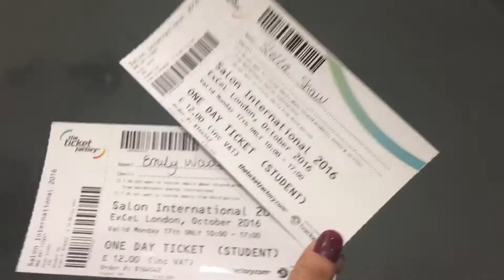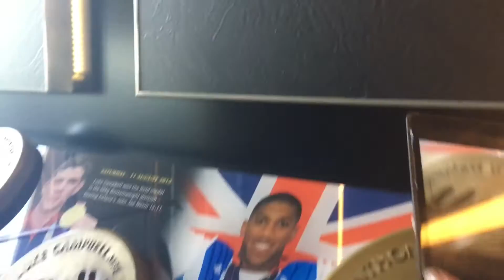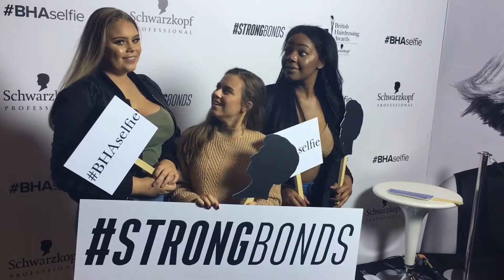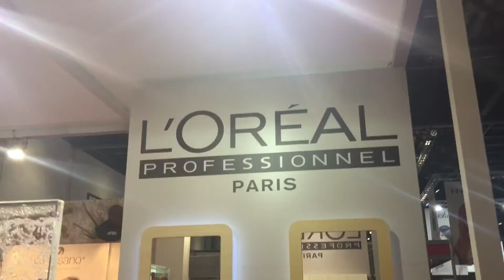Salon International 2016 College Trip!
As part of our college trip, we were offered to take a coach journey down to the London Excel events building to wonder around the 'Hair&Beauty' stalls and learn more about the International brands, from Schwarzkopf to Helen E, we all had an amazing day watching live performances of SALON work, (mostly Hair related) but as a trainee Beauty Therapist, you could always end up in a working SALON of Hair and Beauty!

It was a great experience and would recommend to anyone with a passion to Hair, Beauty and even Skin Care! There were waxing pots, hair dyes, makeup, hair removal products and professional advice from Hair and Beauty Qualified workers!

Musical.ly: @emilywadex

xoxo